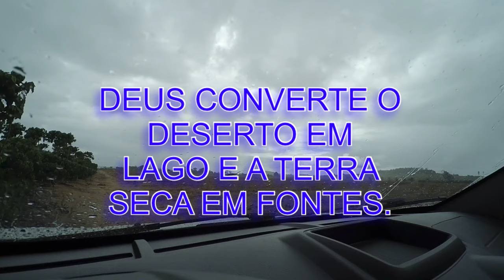PHANTOM 3 VOANDO RASANTE - MDRONES -